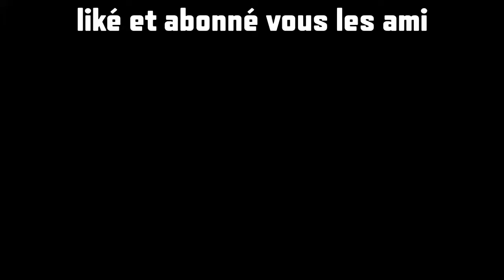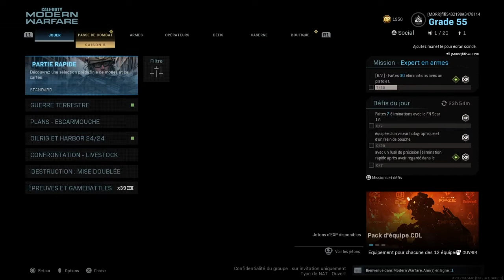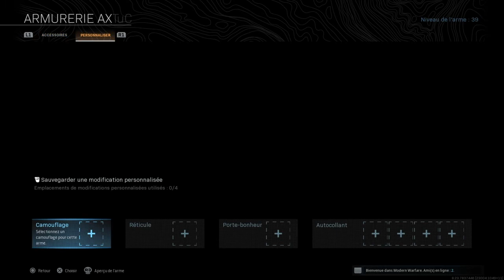DÉCOUVERTE DE LA SAISON 5 DE WARZONE ( Call Of Duty Modern Warfare)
N'esiter pas a liké partager la vidéo et dite moi en commentaire si sa vous a plus